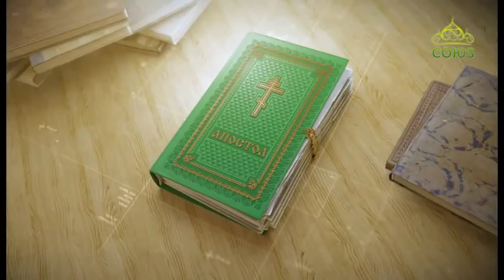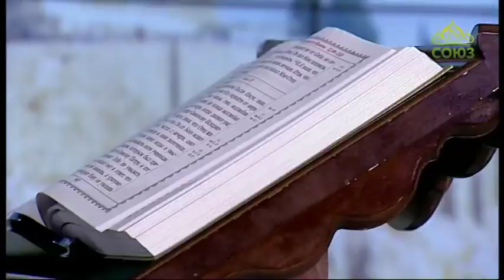Читаем Апостол 29 мая 2019. "Деяния святых апостолов". Глава 13, ст.13-24.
Они же, проходя от Пергии, прибыли в Антиохию Писидийскую и, войдя в синагогу в день субботний, сели.

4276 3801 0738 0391 (карта сбербанка)